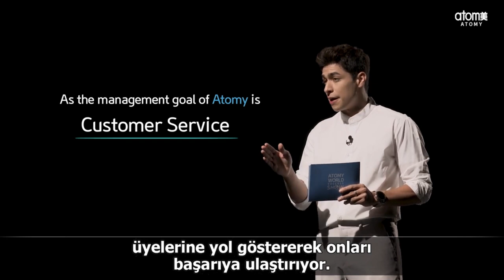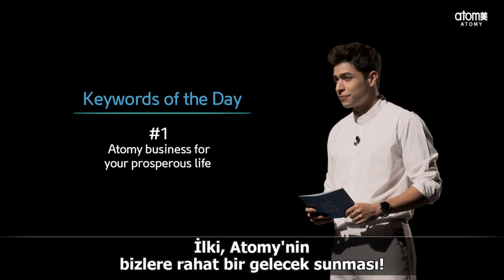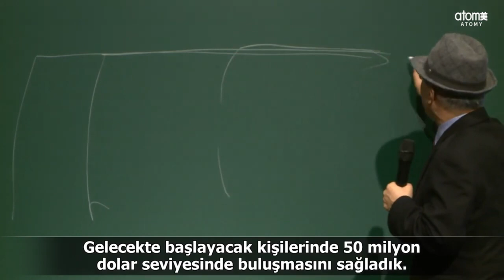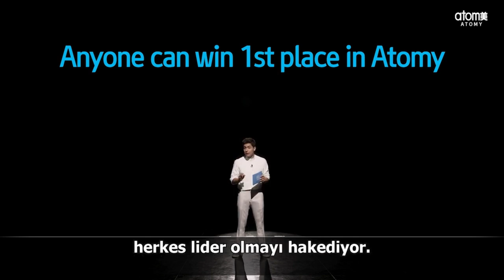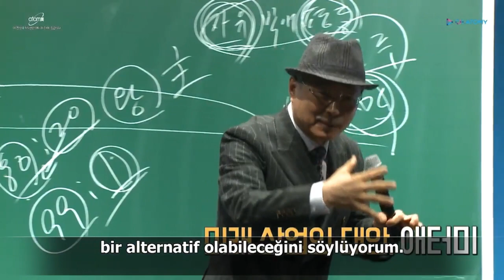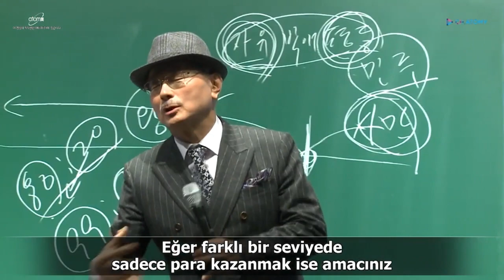Atomy World Success Show S2 Ep5 (Tur) Mongsang Replay Park Han Gill Konuşmaları 11.12.2023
Atomy World Success Show S2 Ep5 (Tur)
Park Han Gill Konuşmaları
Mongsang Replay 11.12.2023